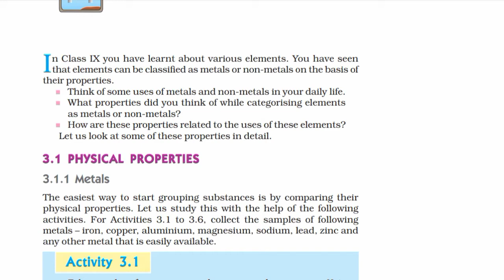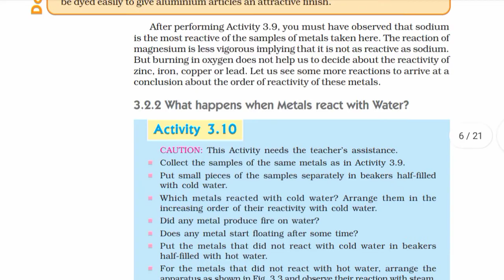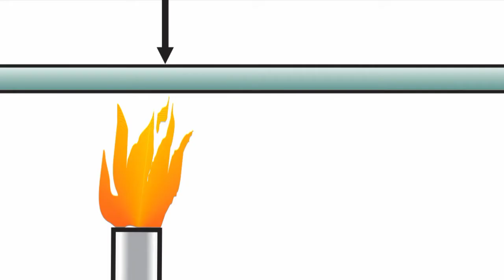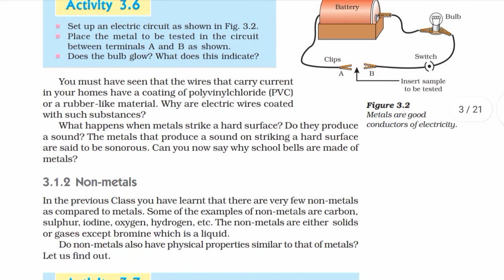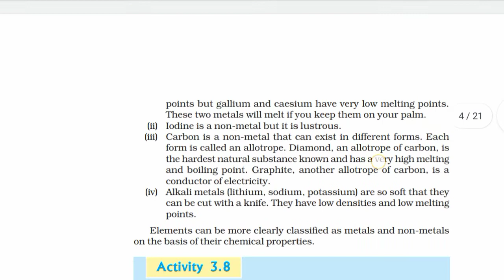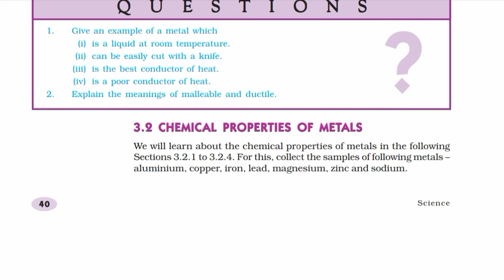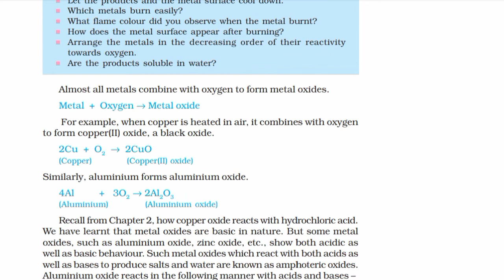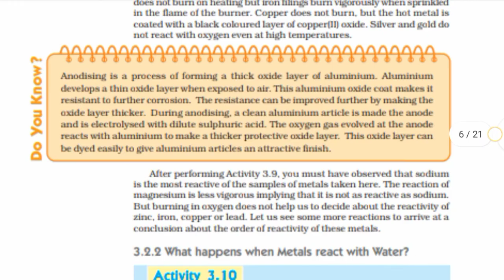METAL AND NON METAL-FULL CHAPTER|| CLASS-10 CBSE SCIENCE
This channel for learning videos.
To get all learning videos.

Study Armor
Study Armor

best learning,
 Study Armor

My channel = Study Armor
This channel= Study Armor
Your channel = Study Armor
Study channel= Study Armor
Best channel= Study Armor
               Study Armor

On this channel you get all videos for our study benifit